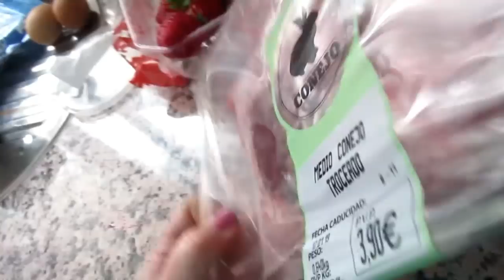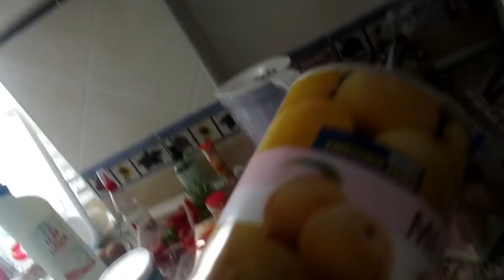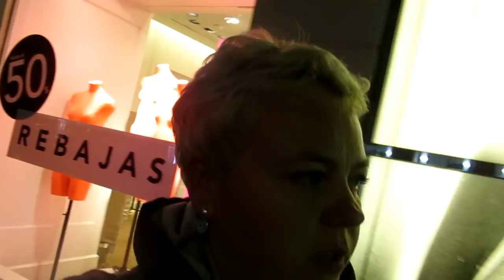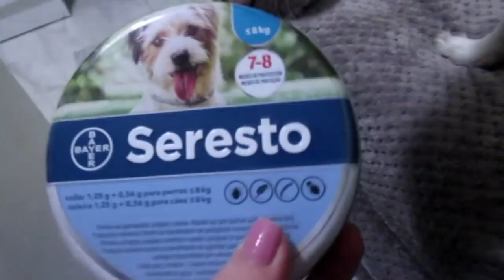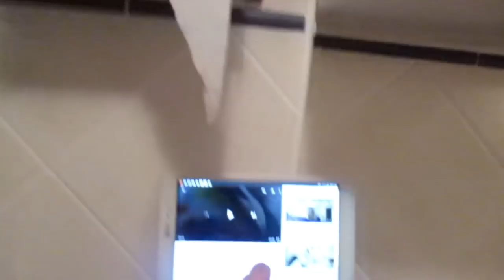VLOG: Стало плохо. Я это сделала! Готовка . ИСПАНИЯ Юг